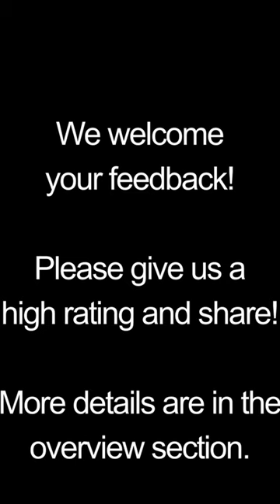A snack box for great fun is now available!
A lot of snacks, super delicious snacks, unusual taste snacks, snacks only sold in Japan
Everything is packed in this "SnackJourney"
An unprecedented snack box, a shocking debut!